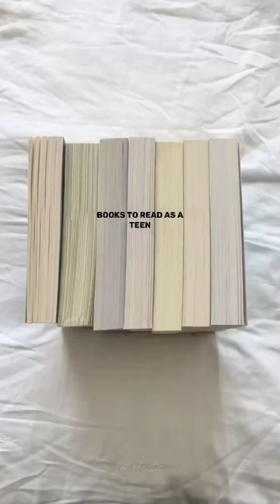books to read as a TEEN 🎀bookworm